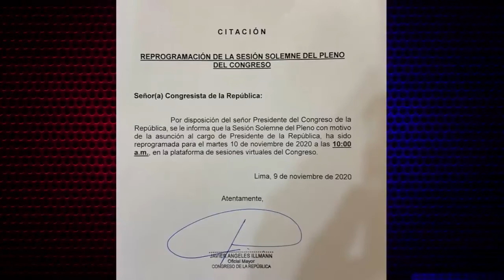¿De que se culpa a Martin Vizcarra?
un pequeño fragmento del programa de Combutters del 09 de Noviembres

tengo una pagina de facebook donde publico estas y mas novedades